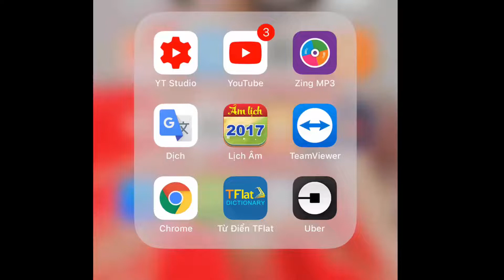Nối Lại Tình Xưa - Thu Hiền | Sound Card XOX K10, Micro Thu Âm TIANYUN T 5000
micro microthuam micthuam Nối Lại Tình Xưa - Thu Hiền | Sound Card XOX K10, Micro Thu Âm TIANYUN T 5000

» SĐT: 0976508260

Nối Lại Tình Xưa

Về đây bên nhau, ta nối lại tình xưa
Chuyện tình mà bao năm qua,
em gói ghém thành kỷ niệm
Vai nắng con đường xưa,
những chiều hẹn cơn mưa đổ
Mưa ướt lạnh vai em,
anh thấy lòng mình xót xa

Mùa thu năm nao, anh với em gặp nhau
Tưởng rằng mình *** nhau thôi
Khi đã biết thì yêu rồi
Nuôi trái tim chờ nhau,
hứa hẹn mùa đông muôn thuở
Sương ướt lạnh môi em,
anh thấy lòng mình giá băng

Nhưng không ngờ, định mệnh chia rẽ xa nhau,
cuộc đời đôi ta hai lối, em rét mướt giữa trời đơn côi
Còn anh chơi vơi , ngày tháng vơ vơ nơi miền xa vời vợi
Chuyện dĩ vãng buồn lưu luyến chưa hề nguôi
Đêm đông dài, sợ rằng nhung nhớ phôi pha
Tình vào thiên thu mãi mãi
Em sẽ khóc suốt đời anh ơi
Thì em ơi em vì nghiã tương lai ta về xây mộng lại
chuyện cũ sẽ vào dĩ vãng sẽ nhạt phai

Rồi sau cơn mưa, giông tố sẽ vượt qua
Trời đẹp và xanh bao la
Soi sáng lối đường anh về
Chim én mang mùa xuân, xóa mờ niềm đau năm cũ
Anh sẽ về bên em
Ta ấm lại tình cố nhân

Một đêm trăng sao, tha thiết thương người xưa
Mình dệt mùa thương năm qua ân ái cũ chẳng phai nhoà
Ta nối lại tình xưa, sống trọn mùa đông muôn thuở
Chim én về xôn xao, ta thấy đời còn có nhau
Anh sẽ về bên em, ta ấm lại tình cố nhân.